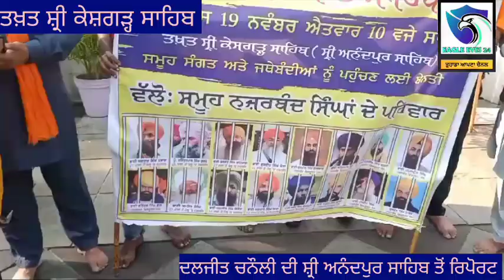ਬੰਦੀ ਸਿੰਘਾਂ ਦੇ ਪਰਿਵਾਰਾਂ ਵਲੋਂ ਸਿੰਘਾਂ ਦੀ ਰਿਹਾਈ ਲਈ ਤਖ਼ਤ ਸ਼੍ਰੀ ਕੇਸ਼ਗੜ੍ਹ ਤੋਂ 19 ਨਵੰ: ਨੂੰ ਇਕੱਠੇ ਹੋਣ ਦਾ ਸੱਦਾ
Eagle Eyes24